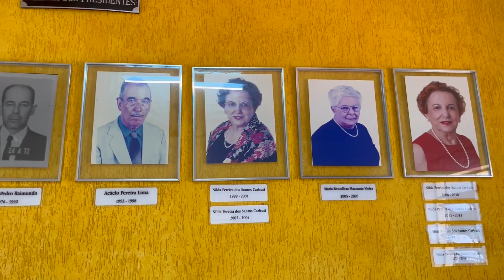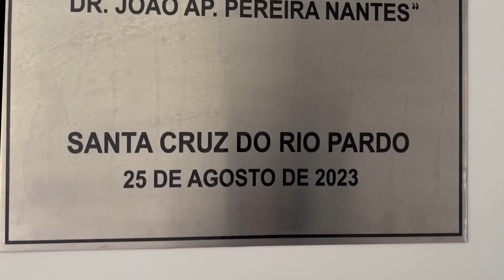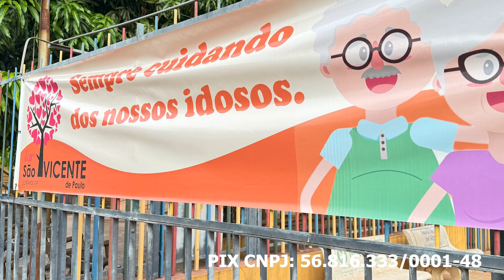INSTITUCIONAL LAR SAO VICENTE DE PAULO 2024 - SANTA CRUZ DO RIO PARDO/SP